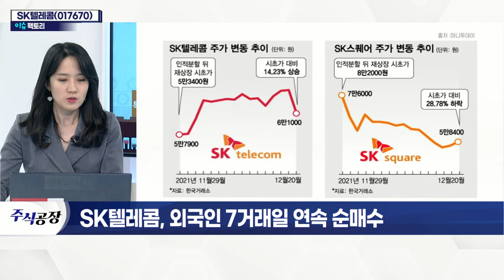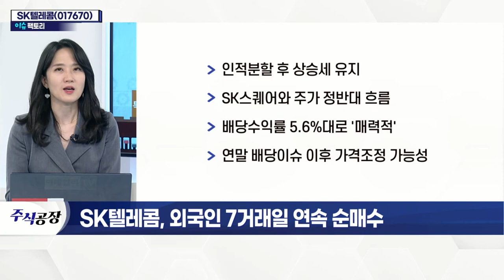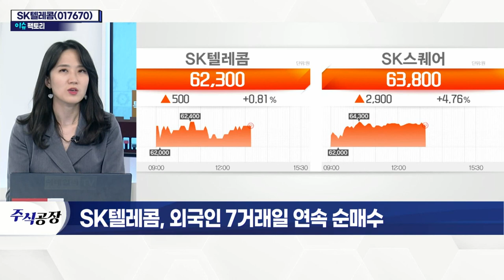SK텔레콤(017670)... 외국인 7거래일 연속 순매수_이슈 팩토리 (20211222)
- 인적분할 후 상승세 유지
- SK스퀘어와 주가 정반대 흐름
- 배당수익률 5.6%대로 '매력적'
- 연말 배당이슈 이후 가격조정 가능성